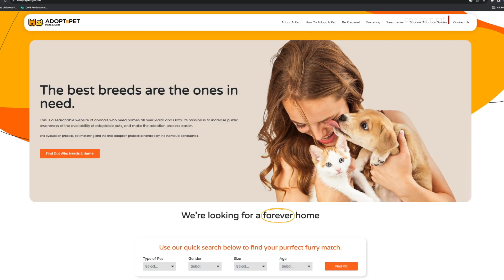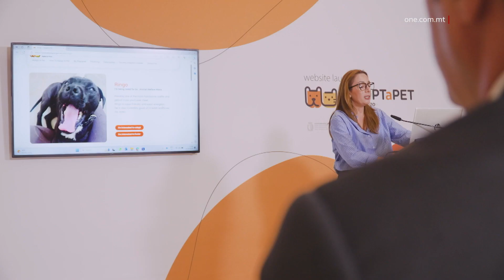ADOPTAPET: SIT GĦALL-ADOZZJONI TA’ ANNIMALI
ONE.COM.MT • Sit diġitali ġdid, AdoptAPet.gov.mt, se jkun qed jissimplifika l-proċess tal-adozzjoni tal-annimali.

Minbarra hekk din il-pjattaforma diġitali se tkun qed isservi ta’ għajnuna biex annimali li jinsabu f’santwarji madwar Malta u Għawdex, jingħataw ukoll iċ-ċans għal ħajja aħjar.

KITBA: KIMBERLEY SACCO-BALDACCHINO
FILMATI: MAFA / ARKIVJI

Il-Gvern nieda sit elettroniku ġdid bl-isem ta’ AdoptAPet li se jagħmel aktar faċli l-proċess ta’ adozzjoni tal-annimali mis-santwarji f’Malta u f’Għawdex. Dan is-sit se jiffaċilita l-proċess kemm għal min jadotta kif ukoll għas-santwarji f’pajjiżna, li jospita diversi annimali.

Dan tħabbar mis-Segretarju Parlamentari għas-Sajd, l-Akwakultura u d-Drittijiet tal-Annimali, Alicia Bugeja Said, fil-preżenza tal-Kummissarju għall-Ħarsien tal-Annimali, Alison Bezzina.

AdoptAPet se jagħti lok lil kull min hu interessat li jadotta annimal biex jagħmel ir-riċerka u jibda l-proċess f’din il-pjattaforma ċentrali. Dan is-sit se jiġbor u jesebixxi l-informazzjoni relatata mal-annimali kollha li bħalissa qegħdin fis-santwarji, fosthom ritratti, l-età, l-isem u t-tip ta’ annimal.

Is-Segretarju Parlamentari Alicia Bugeja Said, spjegat kif permezz ta’ diversi proġetti infrastrutturali u edukattivi, il-Gvern qed ikompli jinkoraġġixxi ktar familji biex jagħmlu dan il-pass sabiħ, fejn dawk interessati biex jaddottaw ikunu jistgħu jagħmlu dan bi proċess simplifikat.

Sadanittant, il-Kummissarju għall-Ħarsien tal-Annimali spjegat li din il-websajt hi maħsuba biex tibda u tagħmel aktar faċli l-ewwel stadju tal-proċess tal-adozzjoni, iżda se jkunu s-santwarji li jibqgħu jieħdu ħsieb li l-annimali adottati jkunu addattati għall-familja.

Persuna li tixtieq tadotta annimal tista’ żżur is-sit diġitali u ssegwi l-proċess sempliċi biex minn hemm ukoll abbli ssib imħabba ġdida f’ħajjitha.